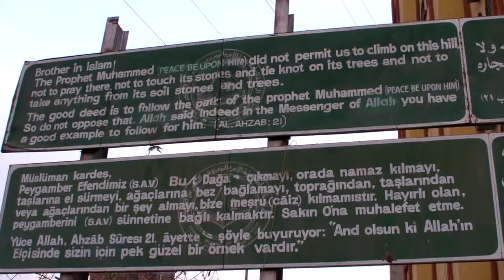Makkah - Cave of Hira Climb 4, What is the Sunnah!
At the foot of the hill leading to the mountain we see this sign. There is no evidence from the Qur'an or Sunnah to prove that climbing the mountain is any kind of praiseworthy act, nor praying two rak'ah in the cave nor taking anything from its soil or trees. We just needed the exercise lol.